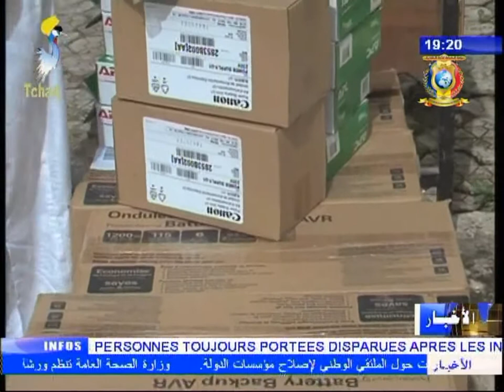نشرة تلفزيون تشاد يوم 25 أغسطس 2017 - مجتمع مدني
العناوين
1) تقديم معدات إلكترونية من قبل مشروع PASOC.